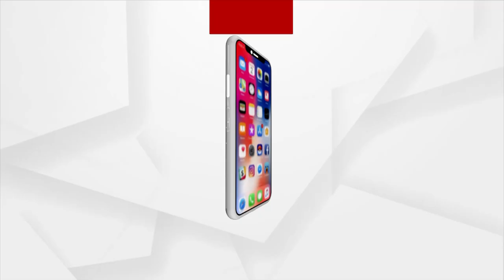ଅର୍ଚ୍ଚନା ନାଗଫାଶରେ ଫଶିଥିବା ପାୱାରଫୁଲ୍ ମାନେ କିଏ !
ଇଡିକୁ ସମ୍ପୂର୍ଣ୍ଣ ତଥ୍ୟ ଦେଉନି କମିସନରେଟ୍ ପୋଲିସ ? … ନାଗ ଦମ୍ପତ୍ତି କେଉଁ ବଡବଡିଆଙ୍କ ବ୍ଲାକମେଲ୍ କରି ରୋଜଗାର କରିଥିଲେ ଶହ ଶହ କୋଟି… ଏହି ଟଙ୍କା କେଉଁ ଦୁର୍ନୀତିରୁ ହୋଇଥିଲା ରୋଜଗାର...ସେପଟେ ନାଗ ଦମ୍ପତ୍ତିଙ୍କ ଘର ବାଜ୍ୟାପ୍ତି ପାଇଁ ପ୍ରକ୍ରିୟା ଆରମ୍ଭ